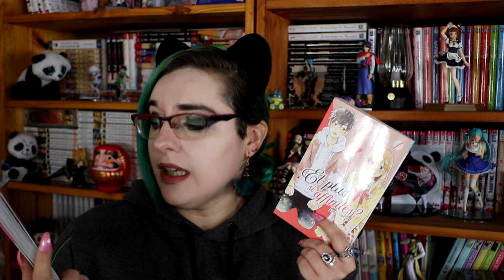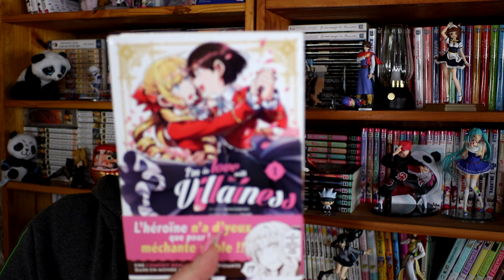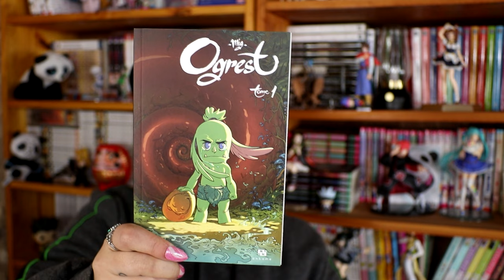pile à lire mai 2024